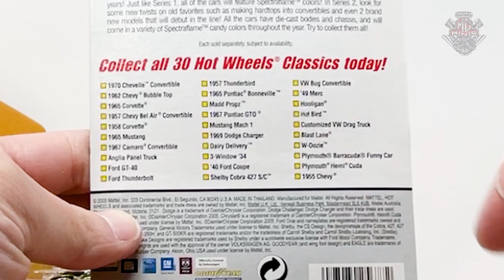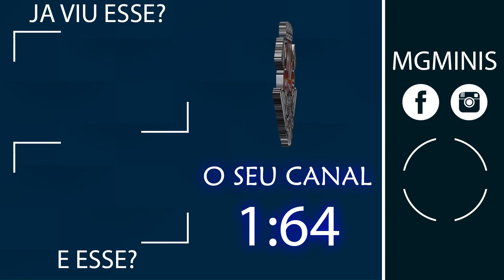COLEÇÃO DOS SONHOS DE HOT WHEELS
FALA COLECIONADORES!

Hoje é dia de CLASSICOS! você que gosta de Hot Wheels vai PIRAR ao ver essa MEGA COLEÇÃO RARISSIMA! Quem já conhecia essa coleção? qual dessas miniaturas você teria? me conta tudo ai nos comentário!

Att,
Mg